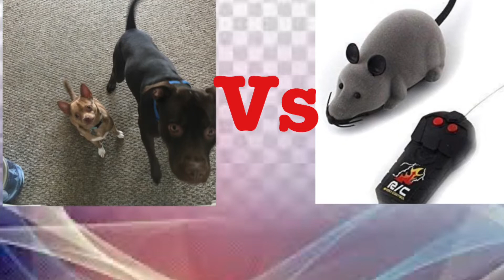Dogs vs remote control mouse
Seeing how my dogs would react to a remote control rat I didn’t expect them to react the way they did..